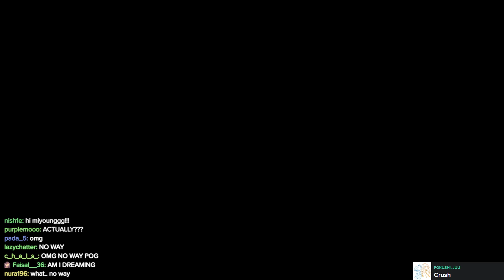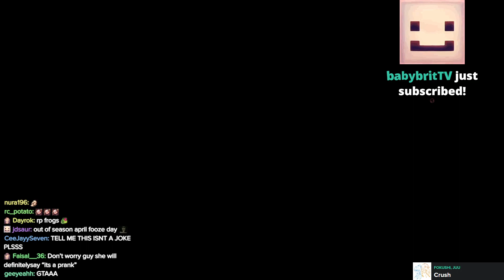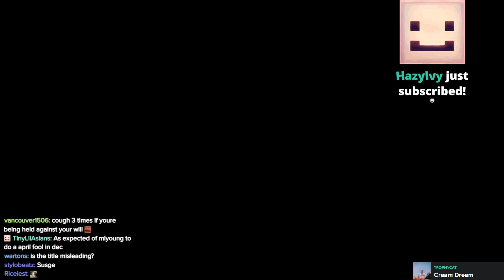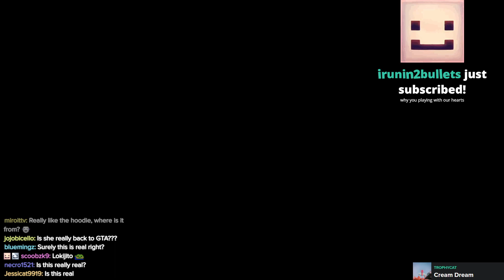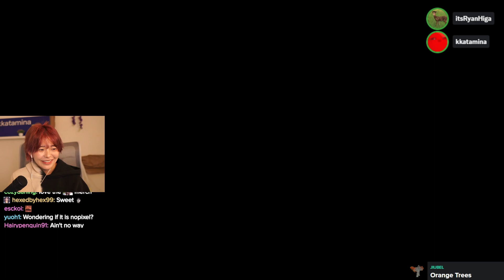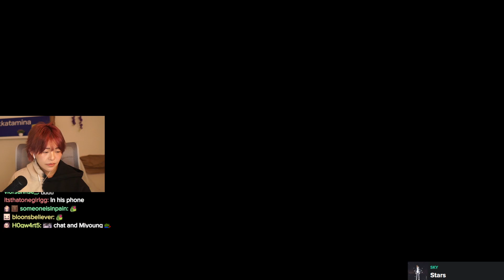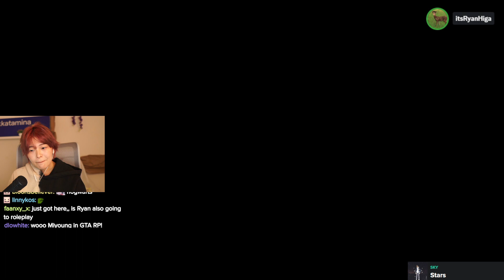GTA RP!!! :D | kkatamina | 2023-12-22